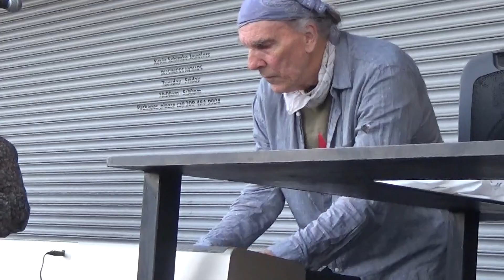FLEURISHES Black Rabbit 17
4.19.24 sidewalk show